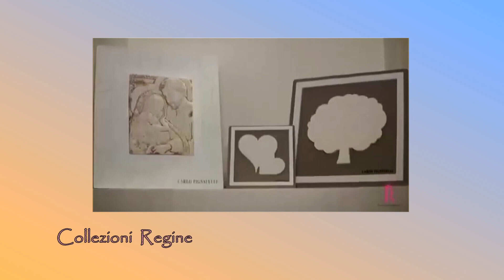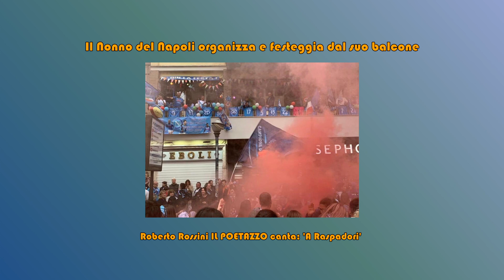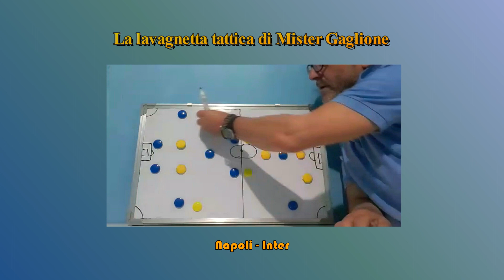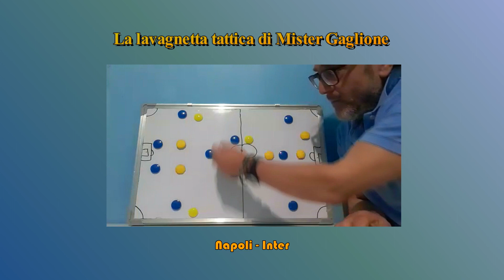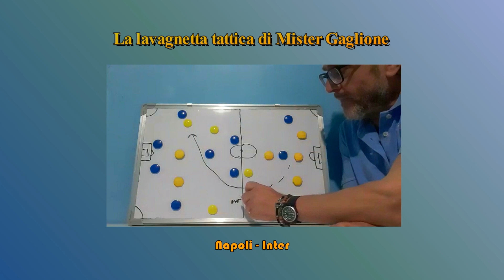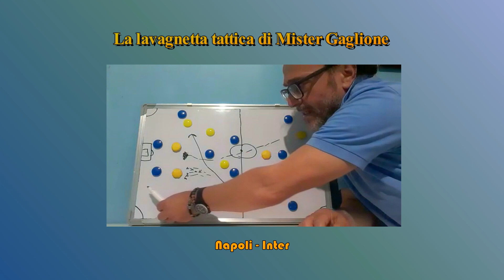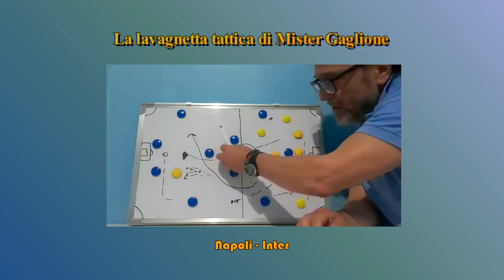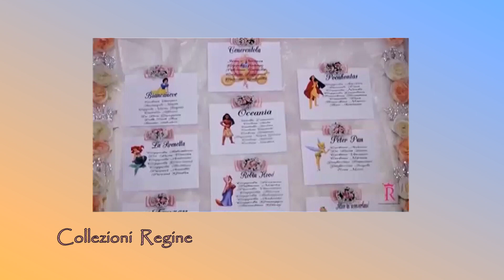Una Finta sul Divano N°33 Monza Napoli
Puntata N°33 della seconda stagione del nostro salotto sul Napoli ed il campionato.  Registrata con la collaborazione della ONLUS Salute in Collina.  Con Roberto Rossini, Claudio Escalona, Gilda Marzatico,  Leonardo Polverino  Mimmo Condurro,  Pasquale Giobbe. Assistente in studio Marina Rivellino  Riprese e Montaggio Ettore Lapegna